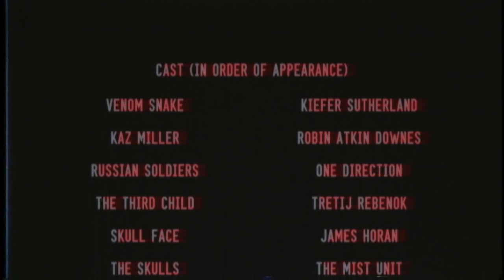Metal Gear Solid V The 1980's TV Show Episode 2 - Trap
Episode 2. Diamond Dogs get a contracxt to recover a secret weapon built by the CIA. It turns out to be a ruse however, when the mysterious Skull Face makes his appearance.